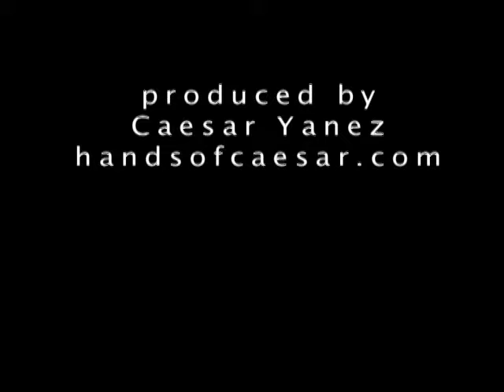how to patina a bronze sculpture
Foundry artisans apply patina to the bronze castings. Process is also known as patination. The bronze casting is heated with a torch and chemicals are applied using a brush.